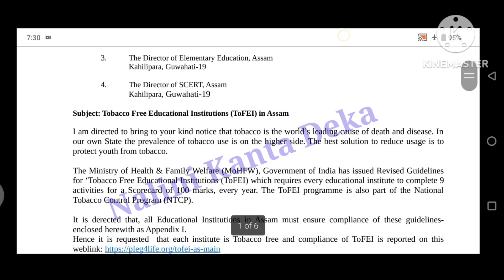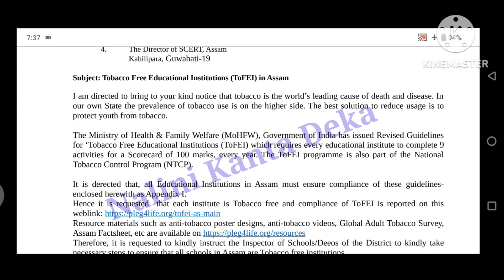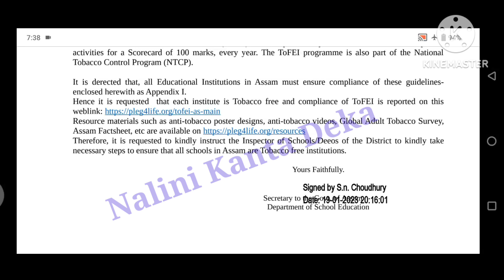Most Important // বিদ্যালয় সমূহলৈ জৰুৰী নিৰ্দেশনা // Tobacco Free Education //@NaliniKantaDeka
o